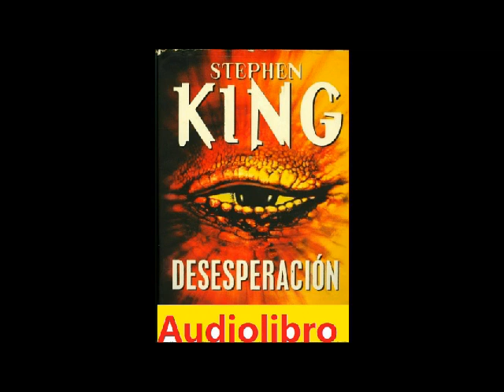Desesperacion 2 de 2